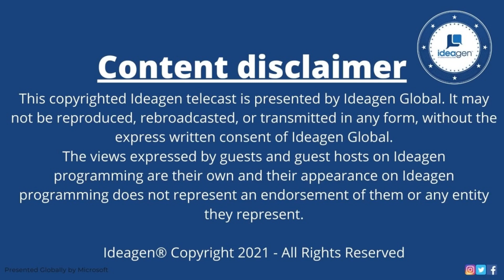A look into Strategic Foresight and the Global Futures with Lt. Col. Jake Sotiriadis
Lt. Col. Jake Sotiriadis, Ph.D., Chief of Strategic Foresight and Futures Analytics at the Air Force Warfighting Integration Capability discusses "A look into Strategic Foresight and the Global Futures"

Ideagen’s Cloud, AI, and Innovation Summit Series 2021! Our mission at this summit is to focus on global sustainability through the lens of Cloud technologies, AI, and Innovation. In order to achieve the UN Global goals innovation is essential to develop and harness technology for global good.

Ideagenglobal.com